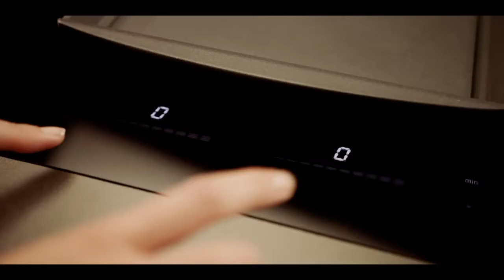Novy One werkbladafzuiging | De Schouw Witgoed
Ontdek alle voordelen van de Novy One werkbladafzuiging, ideaal als u geen afzuigkap boven de kookplaat kunt hangen.